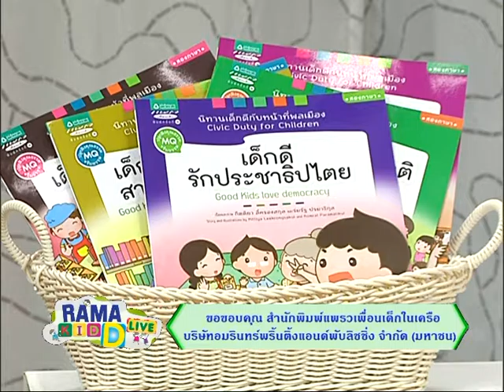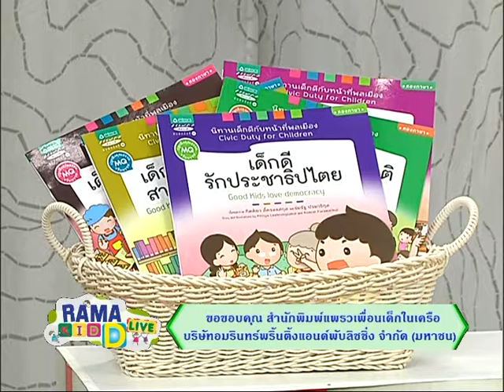Rama Kid D Live l ถาม-ตอบ สารพันปัญหาของเด็กๆ l 27 เม.ย. 58 (2/3)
Rama kid D live สาระสุขภาพที่มีประโยชน์ต่อคุณแม่และคุณลูก คลิปนี้นำเสนอเรื่อง ถาม-ตอบ สารพันปัญหาของเด็กๆ พบกับ อาจารย์ แพทย์หญิง ศิริสุชา โศภณคณาภรณ์ และ อาจารย์ นายแพทย์ มารุต จันทรา ภาควิชากุมารเวชศาสตร์ คณะแพทยศาสตร์ โรงพยาบาลรามาธิบดี ต่อกันในช่วง Kid D live trick วันนี้พิธีกรน้อย น้องฟ้า จะมาสาธิตวิธีการทำ กล่องใส่คุ้กกี้แบบเก๋ๆ และช่วง Rama kid D Live Q&A จะมาตอบคำถาม สารพันปัญหาการเลี้ยงลูกจากคุณพ่อคุณแม่ทางบ้าน ติดตามสาระและความสนุกได้ในรายการ Rama Kid D Live กันเลยค่ะ